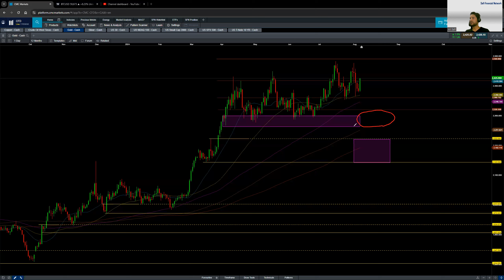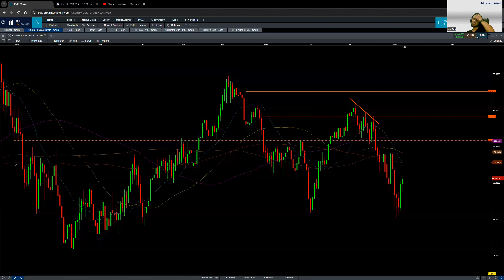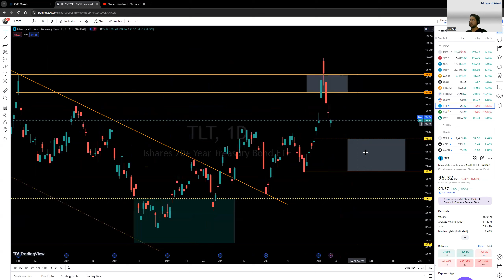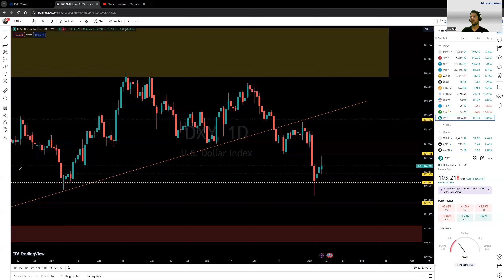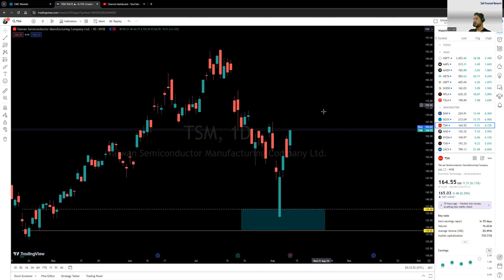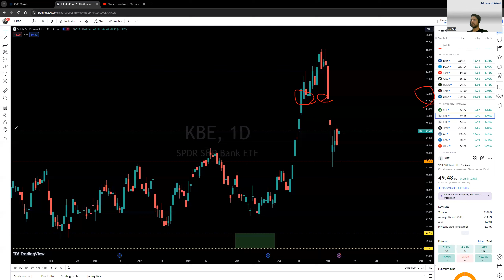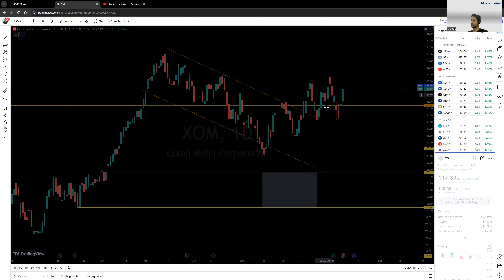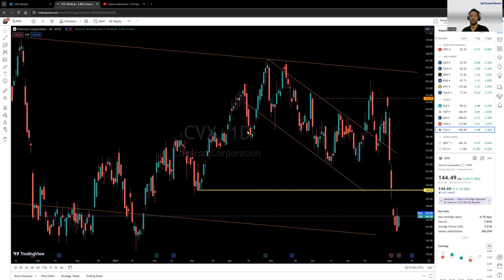Bounce Confirmed... SP500 can lead to 5550!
Contents in this video:
00:00 - Introduction
00:10 - S&P 500 spx price action analysis
04:18 - Nasdaq ndx price action analysis
05:05 - Dow Jones Industrial Average us30 price action analysis
06:14 - Gold gold analysis
07:08 - Silver silver analysis
08:05 - Crude wti analysis
09:05 - bitcoin analysis
10:08 - Individual